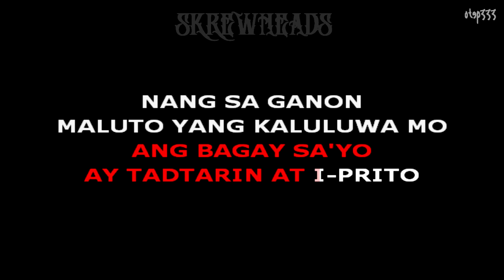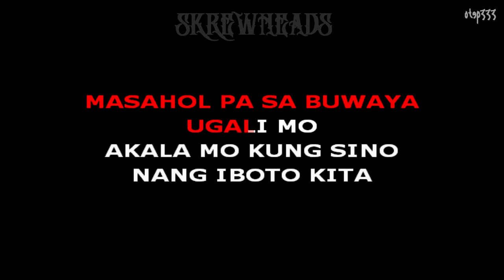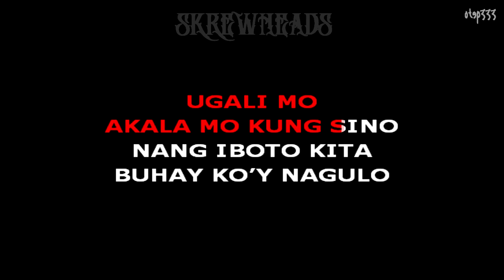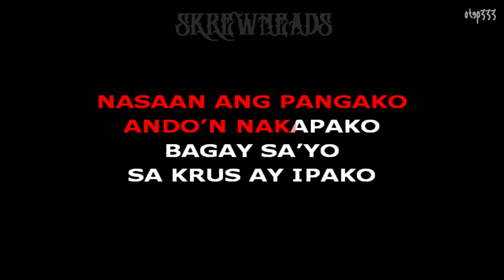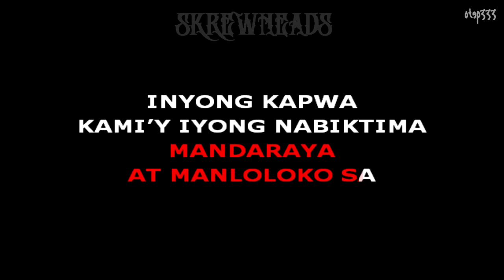Skrewheads | Kasangre (Karaoke + InstruMetal)